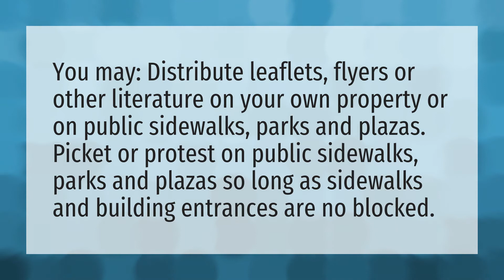Can you protest on a public sidewalk?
Hong Kong Protest • Can you protest on a public sidewalk?